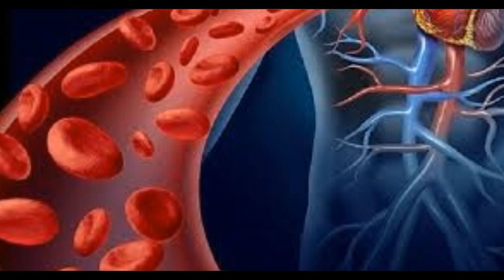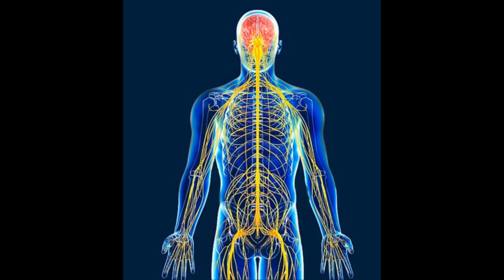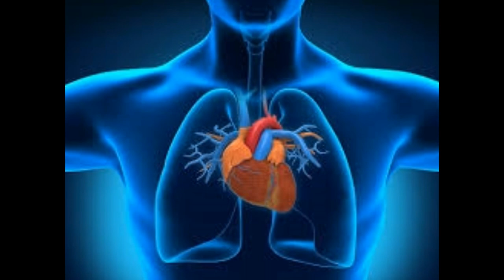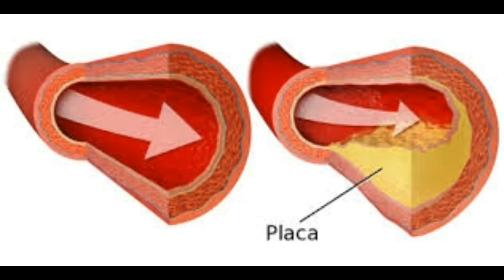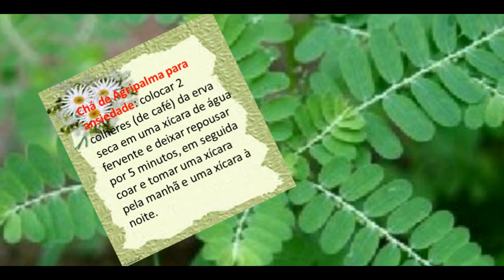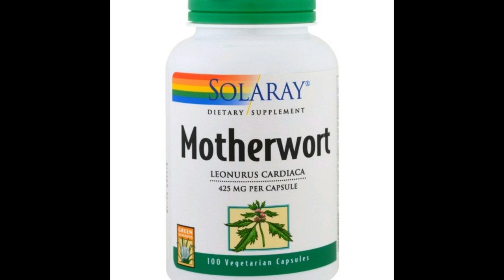🌿AGRIPALMA. Tireoide. Coração. Beneficios da Agripalma e como usar.TV CAVIAR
Você conhece a Agripalma ?/DO YOU KNOW THE  MOTHERWORTH?-TV CAVIAR

Agripalma é uma planta medicinal que possui propriedade hipotensiva, sendo útil para tratar problemas cardíacos como taquicardia e angina ...vamos conhecer?
Alem disso, fortalece a imunidade, alivia o stress e combate a insônia, saúde do coração.

UCYmtCeKHSoWNy4MaEl3v_KA